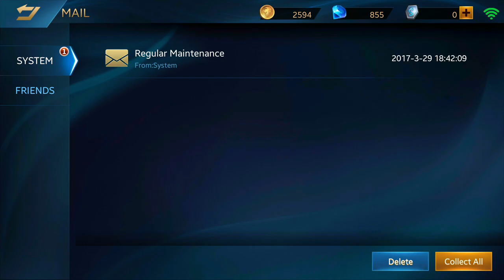Heroes Evolved/Strike of Kings | Comparativa 2a Parte | Gameplay español.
Segunda parte del video comparativo, espero que os guste y por favor, sed libres de opinar. En lo personal, me quedo con Strike of Kings, pero no puedo devaluar mi opinión de He, creo que ambos son títulos más que dignos de considerarse lo mejor del mercado actual.